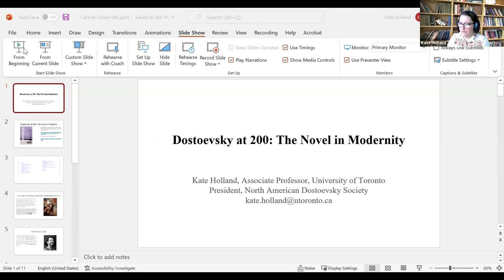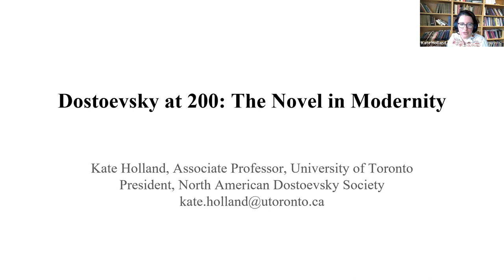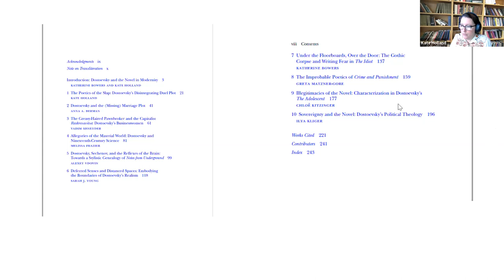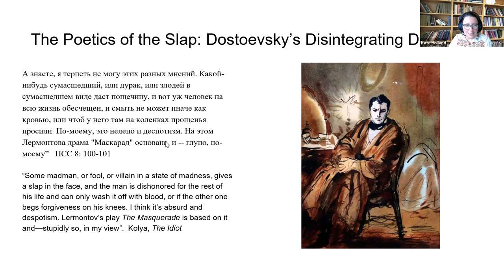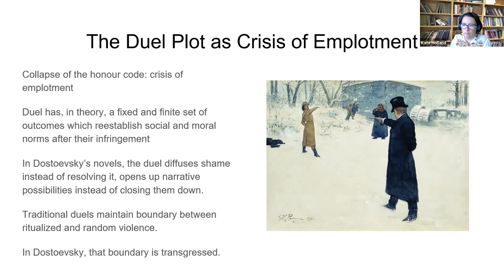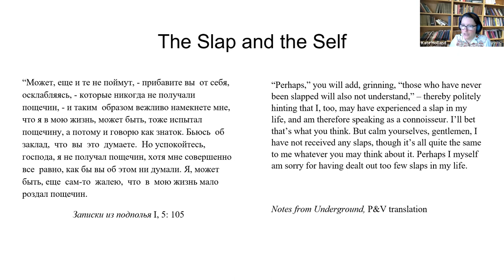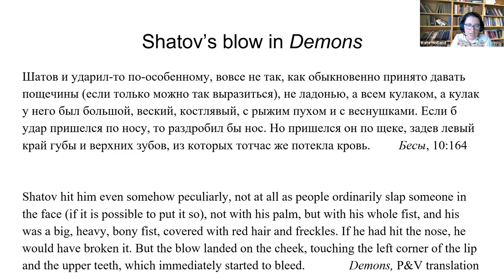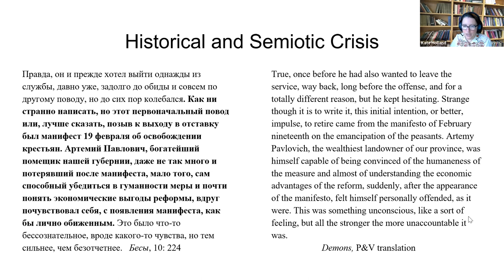Dostoevsky at 200: the Novel in Modernity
Dr. Kate Holland, associate professor of Russian Literature in the Department of Slavic Languages and Literatures at the University of Toronto and president of the North American Dostoevsky society, discusses her new co-edited book, "Dostoevsky at 200: the Novel in Modernity." She is also the author of "In The Age of Disintegration: Dostoevsky and Genre in the 1870s," and the co-editor with Katherine Bowers and Connor Doak of "A Dostoevsky Companion: Texts and Contexts" from 2018.

This talk was held November 17, 2021 and hosted by Anton Fedyashin, the director of the Carmel Institute of Russian Culture and History at American University.